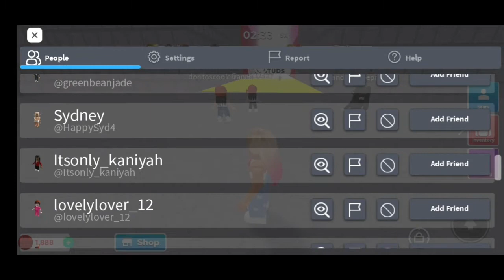roblox happy runner.........